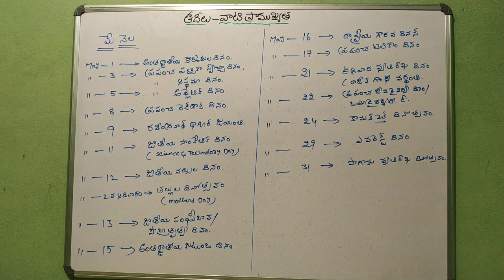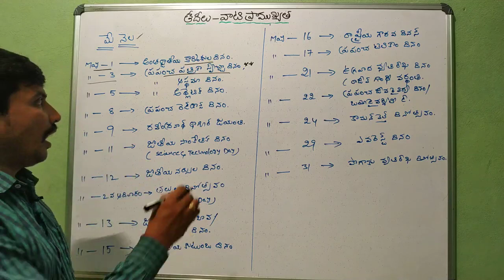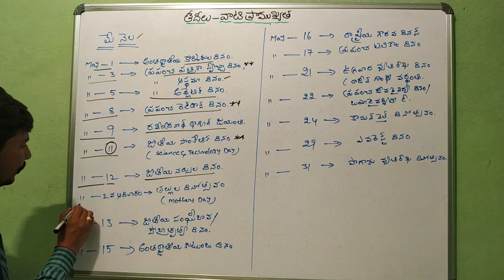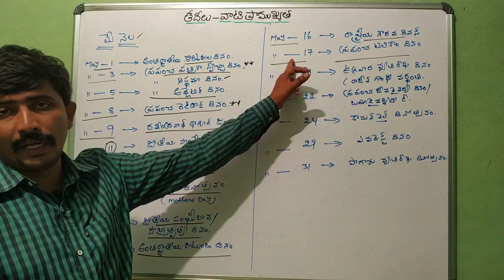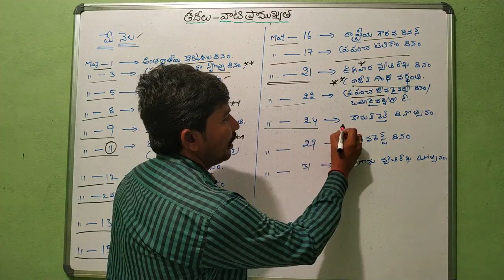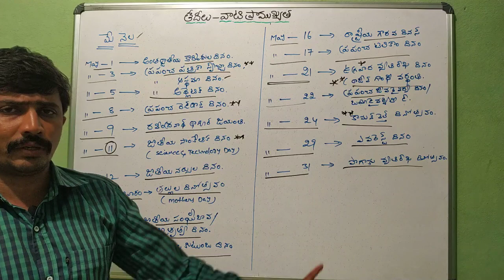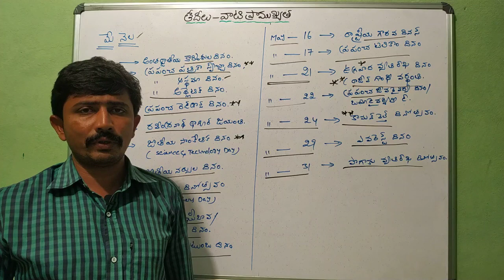మే నెల తేదీలు! ప్రాముఖ్యత ! సులభమైన కోడ్స్ Telugu all in one channel 9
మే నెల తేదీలు! ప్రాముఖ్యత

నదులు — తీర! నగరాలు ! సులభమైన కోడ్స్